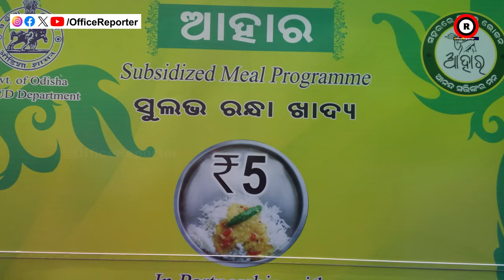ଏଣିକି ଆହାର କେନ୍ଦ୍ରରେ ମିଳିବ ଅଧିକ ଆଇଟମ